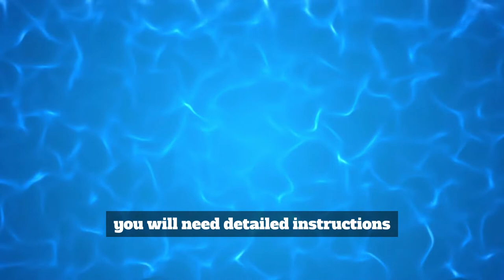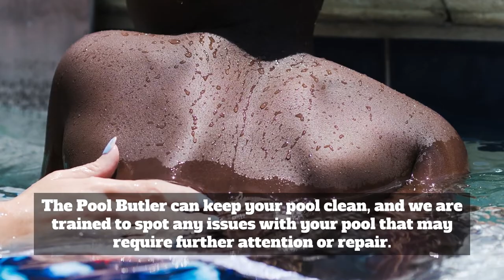Why You Should Let Professionals Acid Wash Your Pool | ThePoolButler.net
Everyone loves a clean swimming pool. But not everyone loves cleaning a swimming pool. Follow these basic steps and your pool will always sparkle. Click "SHOW MORE" For Additional The Pool Butler Links & Resources